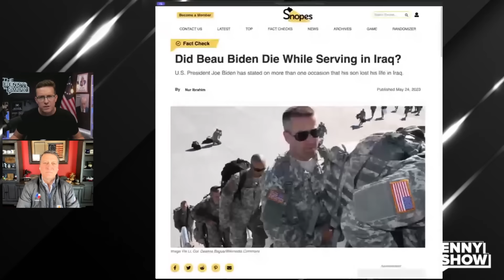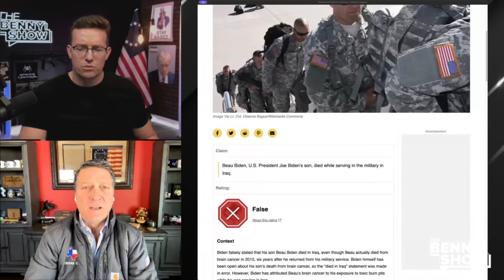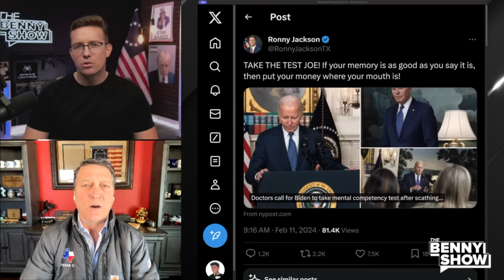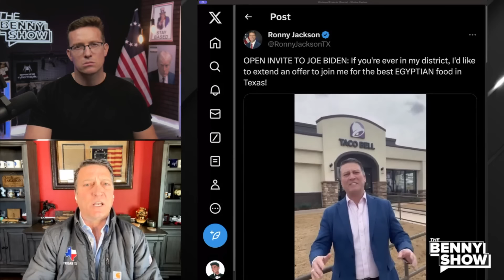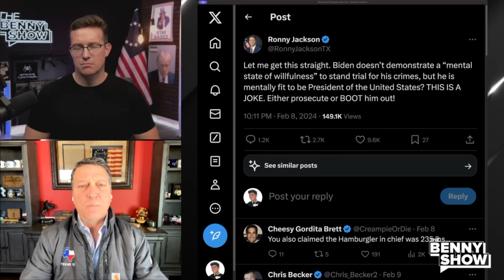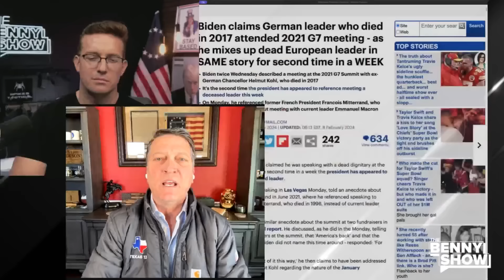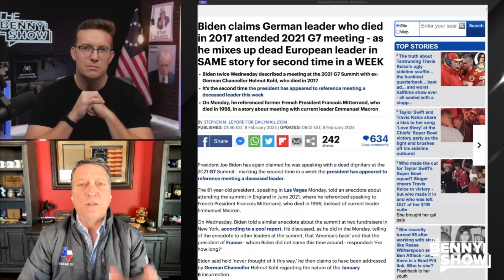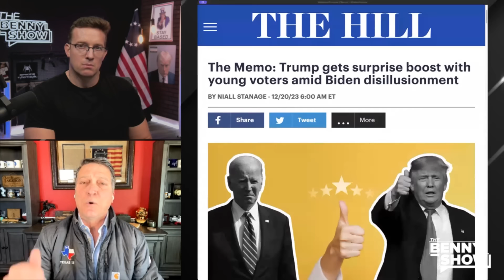🚨 White House Doctor CONFIRMS Biden Decline After DOJ Declares Him Mentally UNFIT in DAMNING Report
Former White House Physician Congressman Ronny Jackson says Joe Biden is showing signs of mental decline.. this is not good.